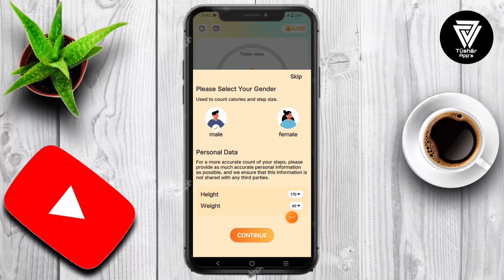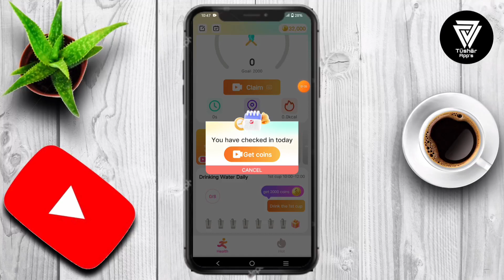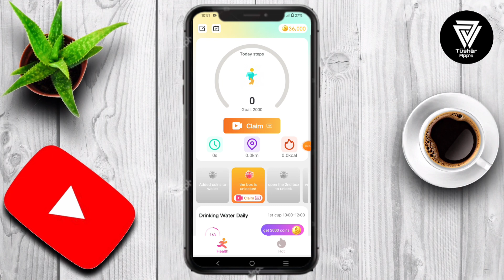High Go | High Go App Se Paise Kaise Kamaye | High Go App Withdrawal Proof |High Go App Real Or Fake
High Go is a health and exercise app that, as soon as it's launched, monitors your steps, exercise time, and calories burned every day. Whether your phone is in your hand, bag, pocket or armband, it automatically records your steps even if your screen is locked. The signature multi-functional report section, which presents data in a graphical way, can help you understand your daily exercise in more detail.